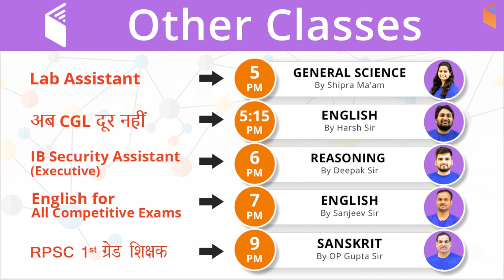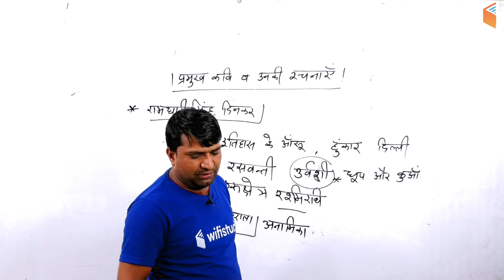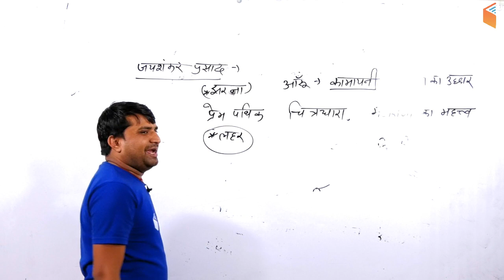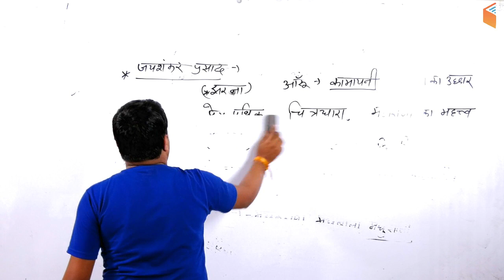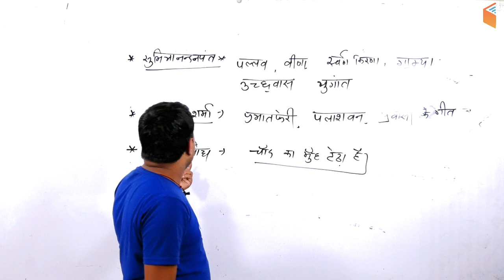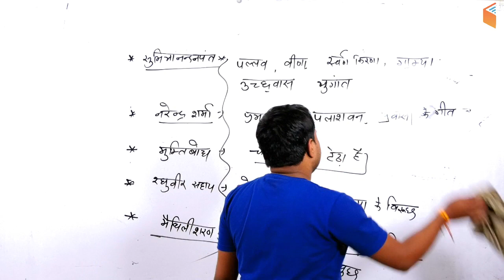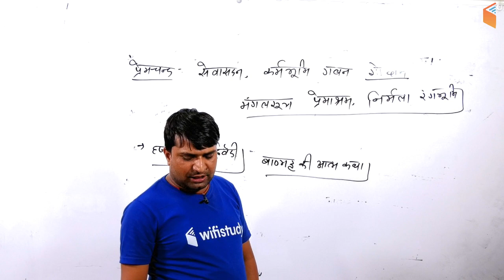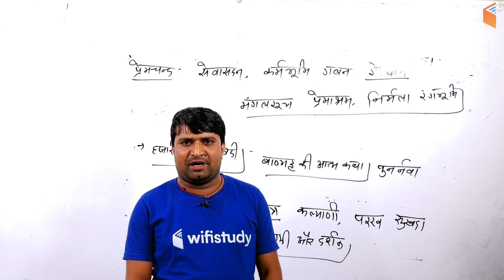12:00 AM - VDO/UP Police 2018 | Hindi by Ganesh Sir | कवियों की प्रमुख रचनायें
Morning Shows:
5:00 AM - Current Affairs Quiz Show by Bhunesh Sir
8:00 AM - Current Affairs Show by Bhunesh Sir
8:45 AM - Vocabulary Show by Bhunesh Sir

RRB ALP CBT-2 (Part-A & B) Crash Course:
6:00 AM - Electrician and Electronics by Ramveer Sir
7:00 AM - Engineering Drawing by Ramveer Sir
9:00 AM - Basic Science and Engineering by Neeraj Sir
3:00 PM - Physics by Neeraj Sir
4:00 PM - Maths by Naman Sir

RRB ALP CBT-2 (Part-A) & RPF Crash Course:
10:00 AM - Current Affairs by Bhunesh Sir
10:15 AM - Reasoning by Hitesh Sir
11:00 AM - Maths by Sahil Sir
12:00 PM - General Awareness by Shipra Ma'am

IBPS Clerk Crash Course:
1:00 PM - Reasoning by Deepak Sir
2:00 PM - Maths by Sahil Sir
3:00 PM - English by Sanjeev Sir

Lab Assistant:
5:00 PM - General Science by Shipra Ma'am

अब CGL दूर नहीं:
5:00 PM - English by Harsh Sir

IB Security Assistant (Executive):
6:00 PM - Reasoning by Deepak Sir

KVS Teaching Exam:
5:30 PM - Reasoning by Deepak Sir

अबकी बार English पार:
7:00 PM - English for All Competitive Exams by Sanjeev Sir

SSC GD 2018:
8:00 PM - Reasoning by Deepak Sir
8:30 PM - Hindi by Ganesh Sir
9:00 PM - GK by Sandeep Sir
9:30 PM - Maths by Naman Sir (Mon-Wed)
9:30 PM - English by Sanjeev Sir (Thu-Fri)

IBPS Clerk Main 2018:
8:30 PM - Reasoning by Hitesh Sir

RPSC 1st Grade Teacher 2018:
9:00 PM - Sanskrit by OP Gupta Sir

UPSSSC VDO/UP Police Crash Course:
10:00 PM - Reasoning by Hitesh Sir
10:30 PM - Maths by Naman Sir (for UP Police)
11:00 PM - GS by Shipra Ma'am
12:00 AM - Hindi by Ganesh Sir

Technical Classes (SSC JE/GATE) Sat / Sun:
12:00 PM - Mech by Neeraj Sir
6:00 PM - EE/EC by Ashish Sir